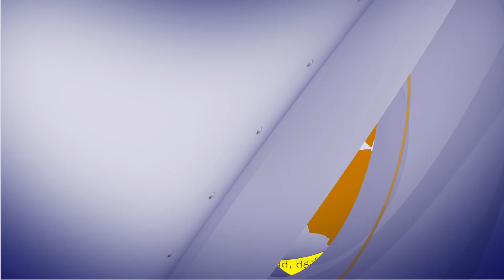आज के मुख्य समाचार – Today’s News Headlines ! skynet TV India